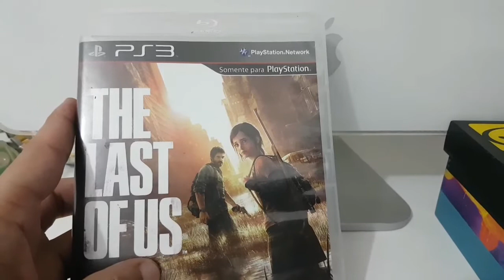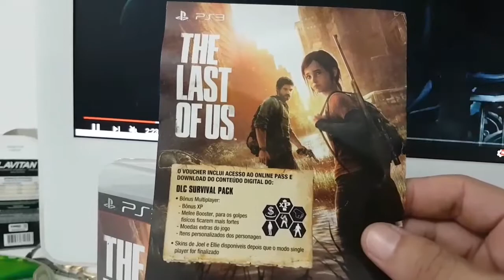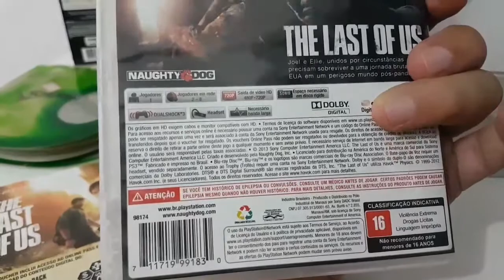Jogo The Last of Us | the last of us remake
jogo the last of us ps3